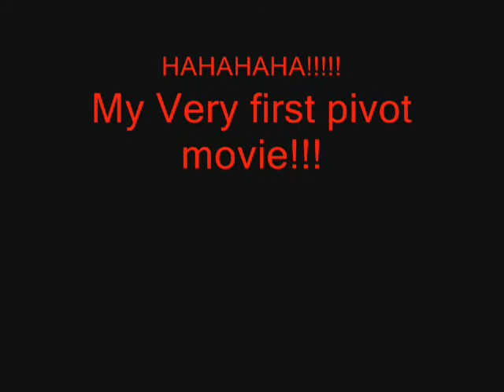Stick em with Michael (Pivot Stick Figures Animation)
My very first long pivot movie